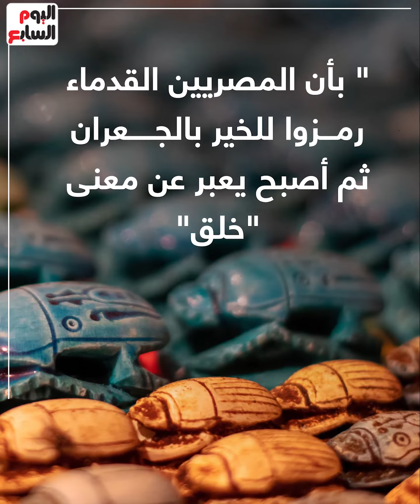الجعران.. حكاية أشهر رمز فرعونى يوجد على صدور المومياوات